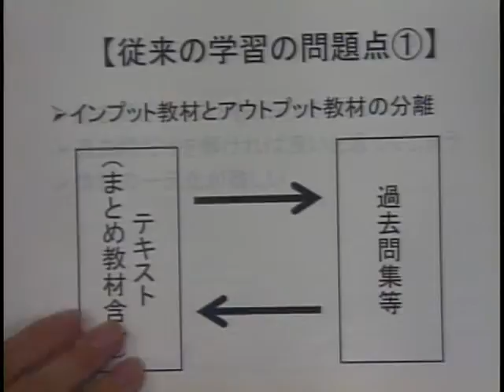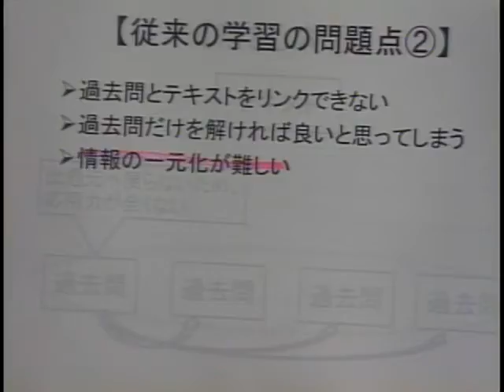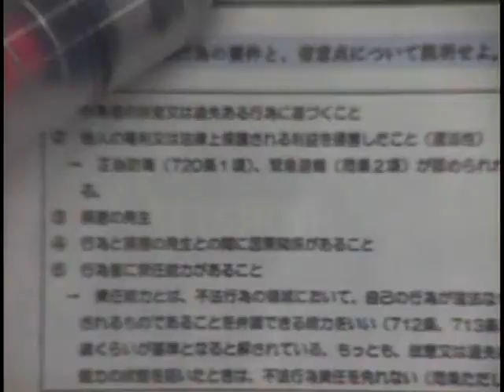従来の学習法が害を与える4つの問題点～行政書士 中上級講座 スタンダード上級コースの魅力～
2019年 行政書士試験の合格を目指す皆さんへ
分かりやすい講義と実践知に基づいた合理的解法論が人気の平林勉講師の中上級講座。この動画では、そのエッセンスがより凝縮されている「スタンダード 上級コース」の凄さ・魅力について、実際のテキストをお見せしながらお伝えをしています。
他にはないこの講座内容がどうしてできているのか？是非、ご覧ください。
【行政書士 中上級講座特集ページはこちら】